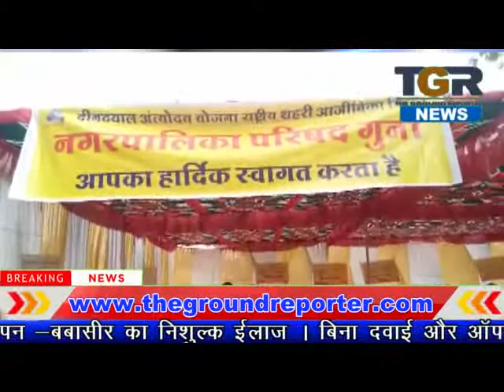बैंक कर्मियों ने camp लगाकर प्रधानमंत्री निधि का किया वितरण , कई सैकड़ा लोग लाभ लेने पहुंचे